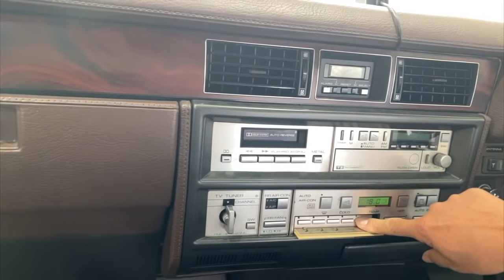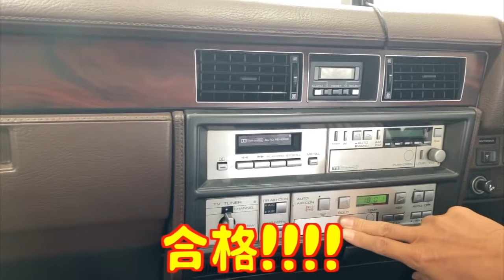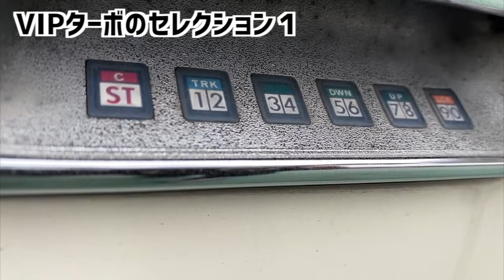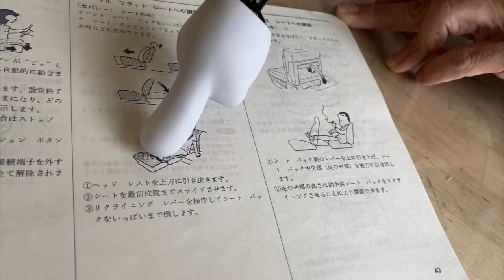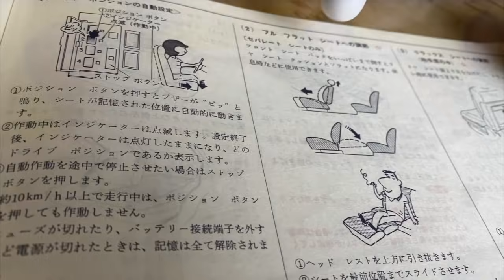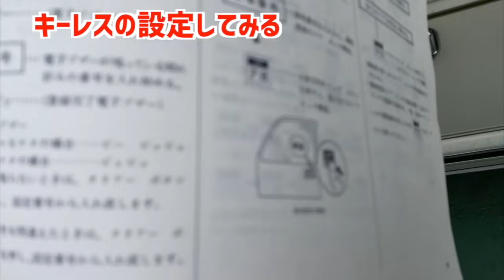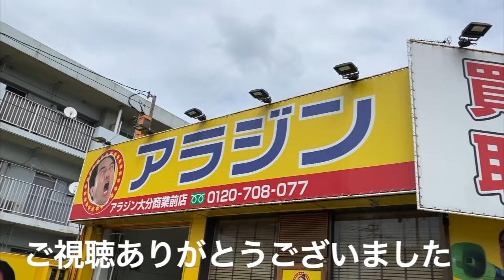【Y30日産セドリック・グロリア】〜VIPセドリックとセドリック比較〜（昭和の車を紹介！！Vol.①から見てね）NISSAN CEDORIC GLORIA Y30車販売専門店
Y３０を中心に旧車を紹介している中古車屋オーナー香川です！
先日キャブ仙人に修理してもらったY30セドリックVIPと四国で仕入れたセドリックを比べてみました。
定義では事故車扱いですが、とてもきれいな車です。

他にも四国で買ったセドリックなどもあります！買付編も見てください。
【Y30日産セドリック】Vol.1〜メルカリで購入！積載車で取りに行ってきます〜香川県編〜グルメリポートも満載！

他にも旧車色々紹介してます。是非Vol.①から続けてご覧ください。再生リストはこちら↓↓↓↓↓↓↓↓↓↓↓↓↓↓↓↓↓↓↓↓

色々不備な動画ですが、温かい目で見てやってください‼️皆様のおかげで登録者数1000人超えました！！本当にありがとうございます！まだまだステッカー余ってるので下記住所までファンレターください！無料で送ります。
〒870-0907 大分県大分市大津町３−１−１６株式会社インパクト　香川直哉【ステッカーちょうだい】係までどしどしご応募ください！

ご意見ご感想は大歓迎ですが、アンチなコメントはお断りします（ガラスのハートなのですみません）🙏
いつもご覧いただいてくださる皆様、本当にありがとうございます！コメントもお待ちしています！動画には売価はアップしていませんので、カーセンサーページをご覧ください。

Twitterアカウントはこちら@80garageimpact

Instagramアカウントはこちら80garage_impact

音楽はMusMusよりお借りしました「フリーBGM・音楽素材MusMus